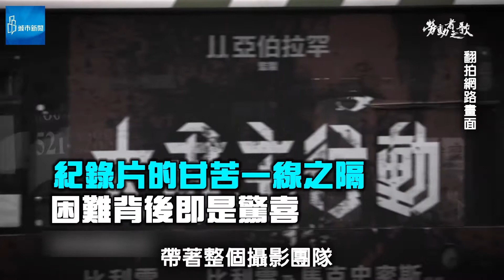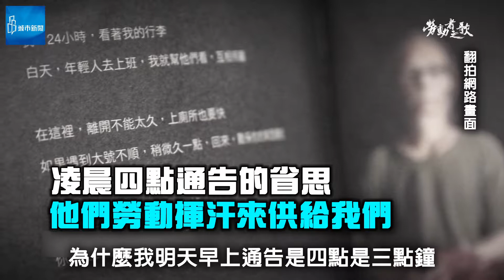帶團隊走訪勞動現場 製作人羅亦娌用音樂關心社會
「電視音樂專輯」入圍金鐘獎 創新節目獎，將音樂節目結合紀錄片紀實拍攝手法，與客籍創作歌手黃瑋傑合作，讓觀眾一邊聽音樂專輯，一邊重回勞動底層的現場，藉著音樂的力量，打開人的心去感受，關心社會議題和勞工的生活。

因為是紀實拍攝，整個製作團隊付上無數的心力，「 帶著導演、企劃、攝影師，在馬路、街頭上，不斷得尋覓，才找到我們所謂的舉牌員或是無家者。」一個街頭又一個街頭走下去，才能成就這個節目，問製作羅亦娌為什麼可以堅持下去？「我覺得這就是，所謂的紀錄記實、紀錄片，製作過程當中會遇到你想像不到的困難，但是我相信，每一個困難的背後，會是另一個驚奇的開始 。」